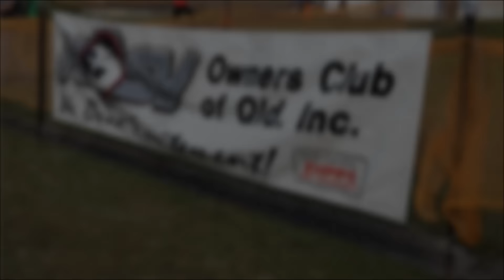HSVOC Display at the Calamvale Carnival - Saturday 25th July 2015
The HSVOC was invited to put a small club display in the massive Calamvale Carnival.